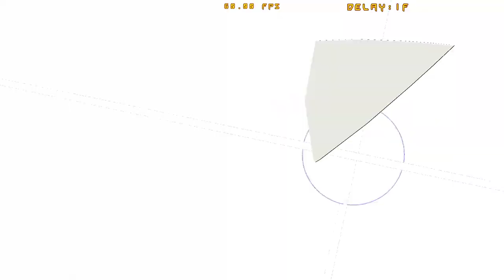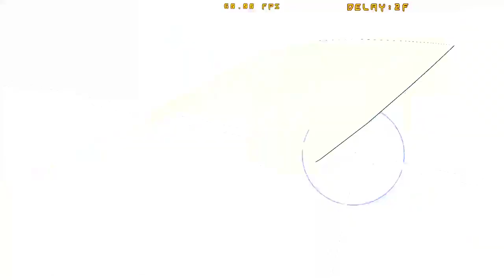[11/06/19|GGXrdR2] Jaxas VS Oboro Pre-Daredevil Finals Training (Pt 2)